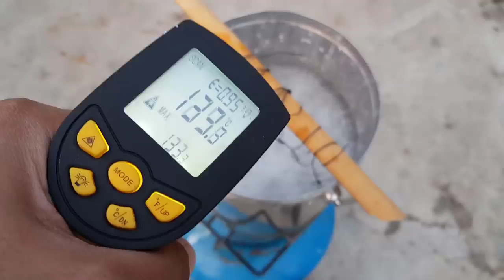Most Antique Handmade [12 Gauge] GUN RESTORATION - Rebuilding - Repairing 4K